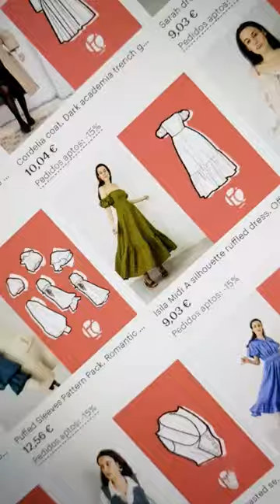Bibidi Babidi Bu 🫣⭐ Not exactly Cinderella but...